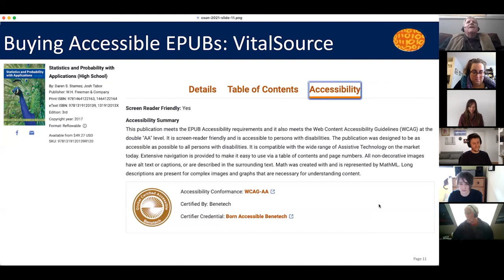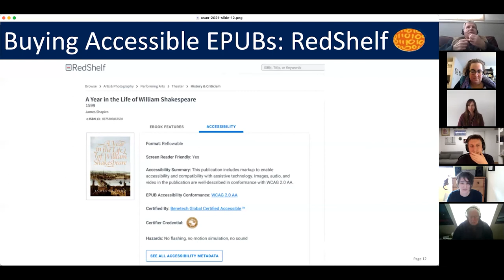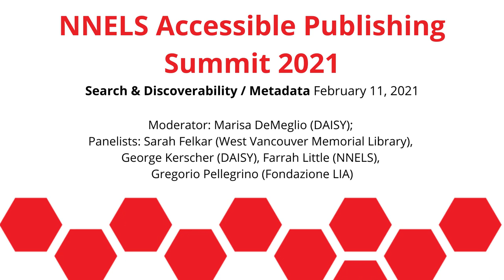Expert Panel on Search, Discoverability, and Metadata | NNELS Accessible Publishing Summit 2021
Moderator: Marisa DeMeglio (DAISY)
Panelists: Sarah Felkar (West Vancouver Memorial Library), George Kerscher (DAISY), Farrah Little (NNELS), Gregorio Pellegrino (Fondazione LIA)